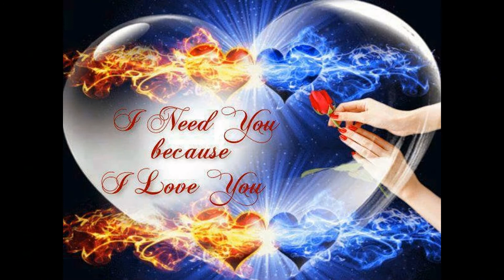TUTULUNGAN KITA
ROEL CORTEZ/LONG